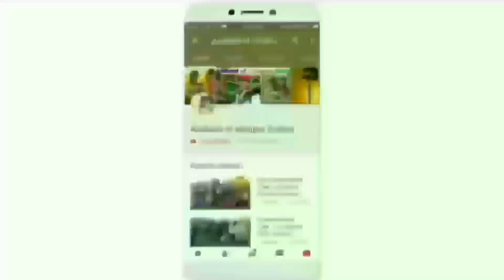Krishna DJ Varu Vaaje Tu Nach || Barwani College yuwa Utsav New Aadivasi Video